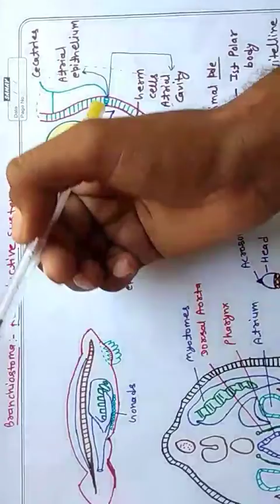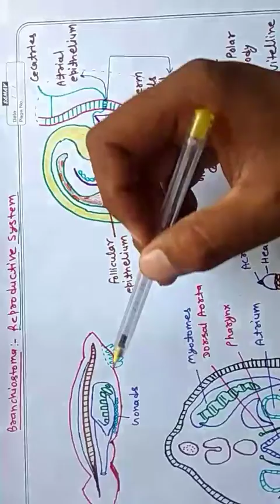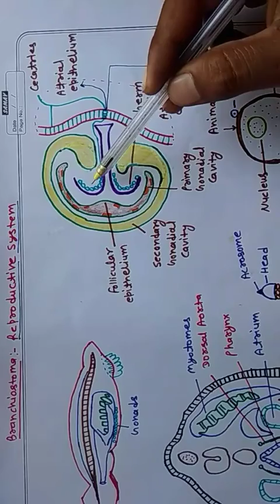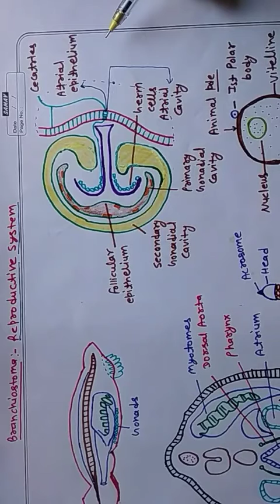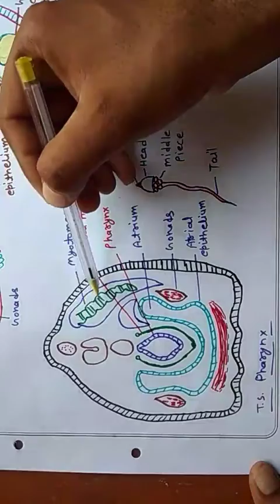branchiostoma Reproductive System in hindi//branchiostoma in hindi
branchiostoma in hindi//branchiostoma reproductive system in hindi